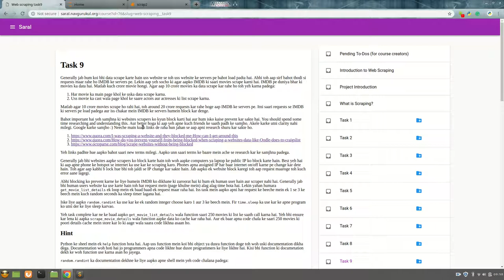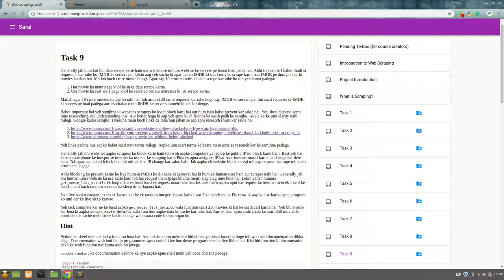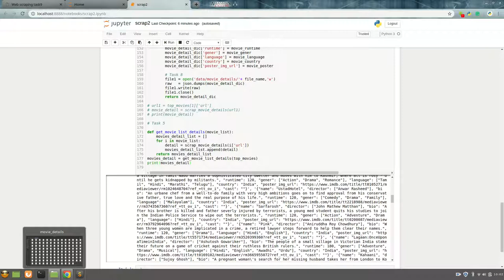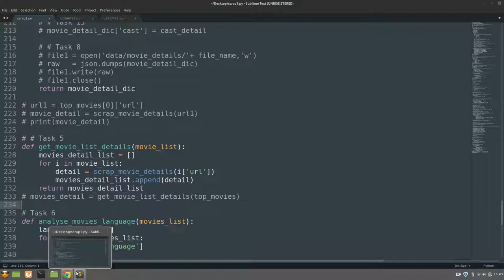Task 9 | IMDB Course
Analyzing the movie by its Gener.

This video is created by Vishal Gaddam (Batch 2018)